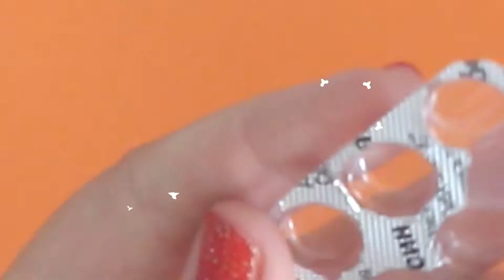БЕРИ И ДЕЛАЙ ПРОСТЫЕ ЛАЙФХАКИ и поделки с Куклами ЛОЛ сюрприз и Монстер Хай. LOL Surprise HACKS DIY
ПРОСТЫЕ ЛАЙФХАКИ и поделки с Куклами ЛОЛ сюрприз и Монстер Хай. LOL Surprise HACKS DIY

Put your huskies !